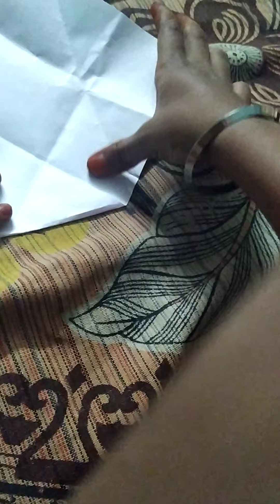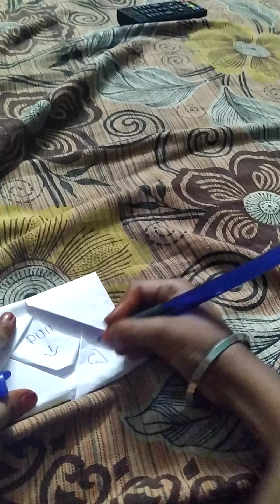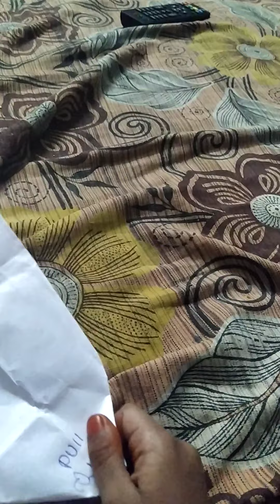how to make greeting card